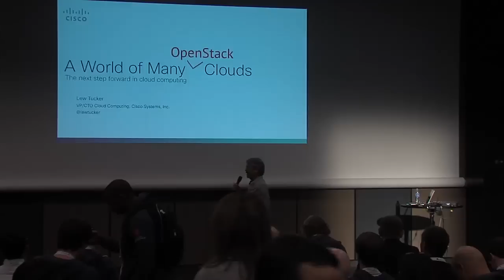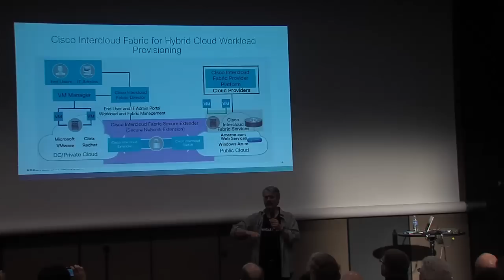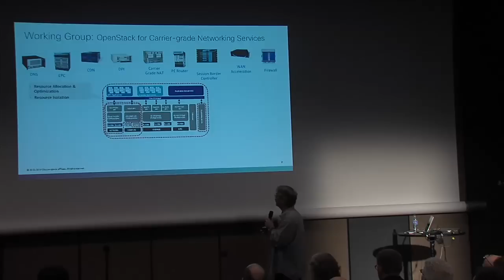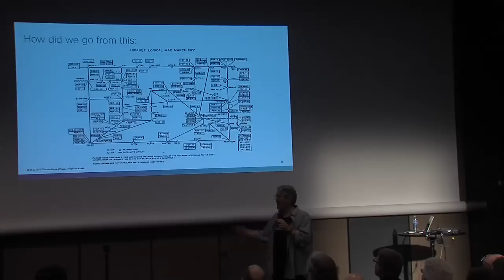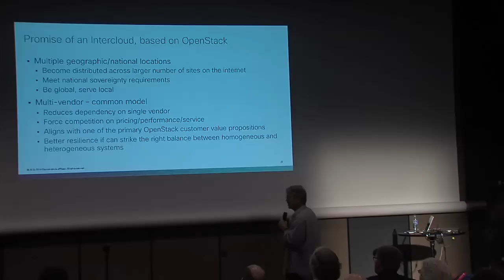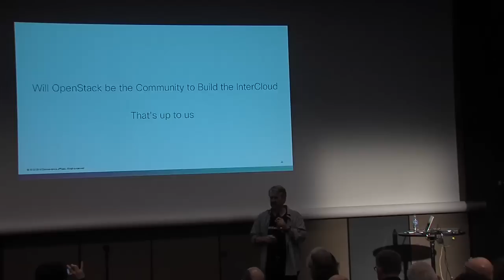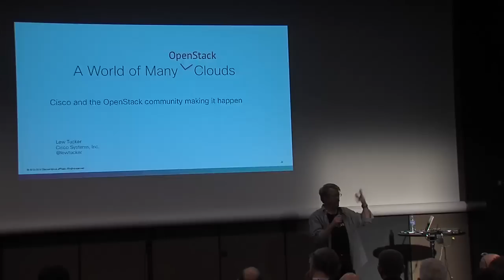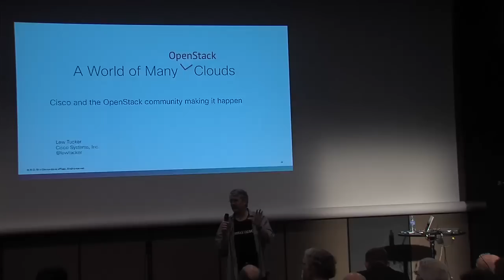A World of Many (OpenStack) Clouds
Clouds today are islands.  Major service providers offer differing sets of API's and services which may force customers to build vendor-specific cloud applications. Is OpenStack the answer? If so, is it time to envision a world of many OpenStack clouds?